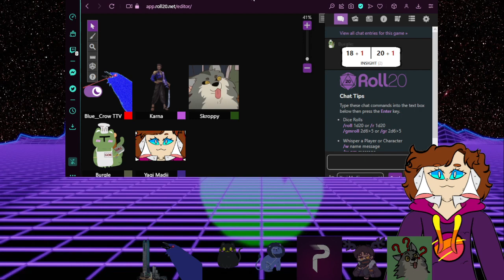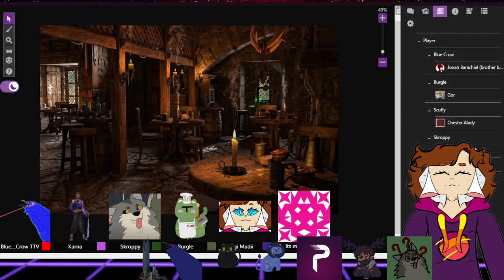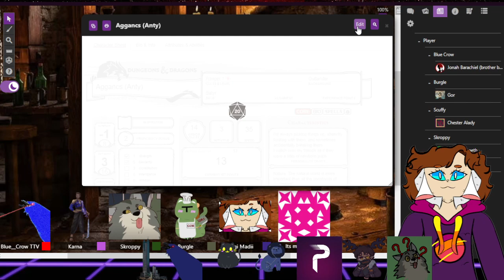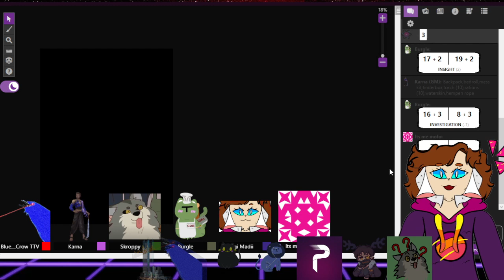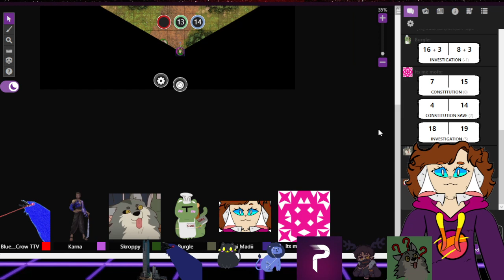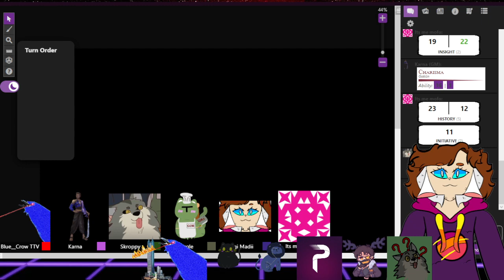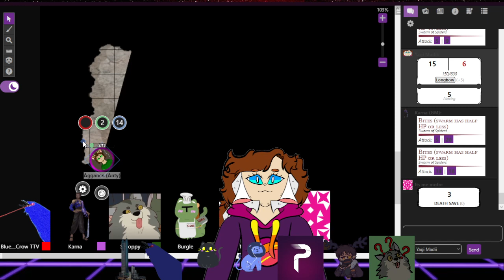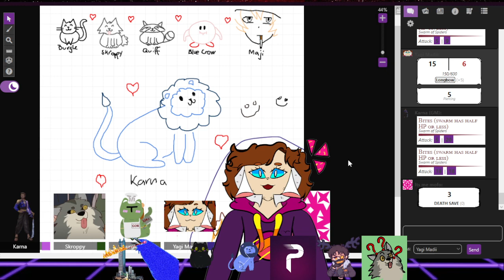Hendir Meadows: The Introduction | Session 1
I want to say thank you to everyone on here for being incredibly patient and helpful with me. This was my first ever time playing DnD, so I was really anxious throughout the first half of it, but they carried the show!

-Starting up screen:
  InxWav-Shinjuku Station

-Ending screen:
  InxWav-Entering Sleep Mode